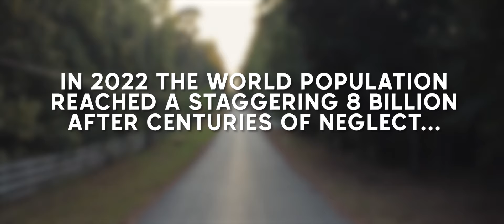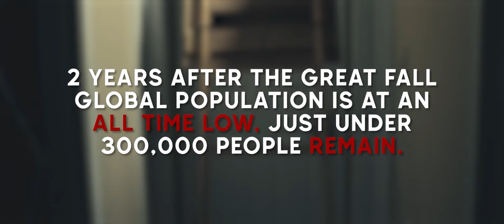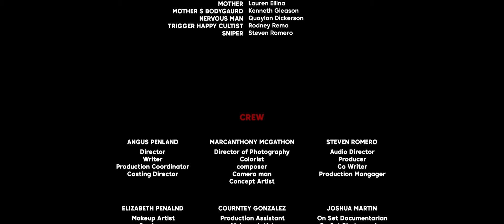DESOLATE (2024)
Years after the fall of civilization a lone thief sets out toward civilization, and learns the only way to survive is by trusting others.

This project was over 2 years in the making and I am so thankful and proud of my team! This is my first short film and I can’t wait to start on many more!

Credits:

Cast:
Hallway Ghoul - Courtney Gonzalez
Officer Morgan - MarcAnthony Mcgathon
Lily - Lauren Ellina
Fence Ghoul - Josh Martin
Hazmat Suit - Angus Penland
Samantha - Logan Luther
Vault Raider - Angus Penland
Park Ghoul - Jake Jones
Celeste - Henna Caulderon
Park Ghoul 2 - Katia Andrade
Butcher - Jake Jones
Running Ghoul - Courtney Gonzalez
Eating Ghoul 1 - Steven Romero
Eating Ghoul 2 - Alex Grissinger
Chef Alex - Alex Grissinger
Lookout - Angus Penland
Mother - Lauren Ellina
Mother's Bodyguard - Kenneth Gleason
Nervous Man - Quaylon Dickerson
Trigger Happy Cultist - Rodney Remo
Sniper - Steven Romero

Crew:
Angus Penland - Director, Writer, Production Coordinator, Casting Director
MarcAnthony Mcgathon - Director of Photography, Colorist, Composer, Camera man, Concept Artist
Steven Romero - Audio Director, Producer, Co-Writer, Production Manager
Elizabeth Penland - Makeup Artist, Producer, Costume Designer, Prop Master
Courtney Gonzalez - Production Assistant, Makeup Artist, Producer
Josh Martin - On Set Documentarian / Photographer, Production Assistant
Abigale Robinson - Makeup Artist
Kenneth Gleason - Weapons Master

Special Thanks:
Shana Paulson (Provider of Location)
Manny & Marnie Bello (Provider of Location)
Andy Luther & Amy Bedsole (Provider of Location)
Shannon & Euriz Malave (Donors)